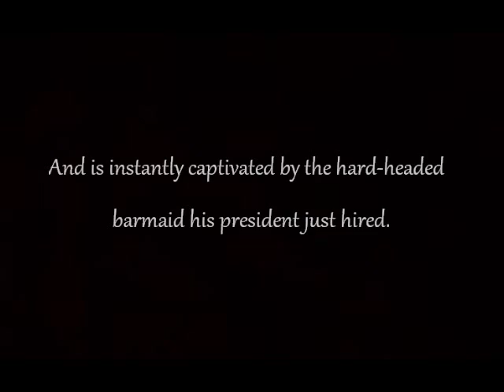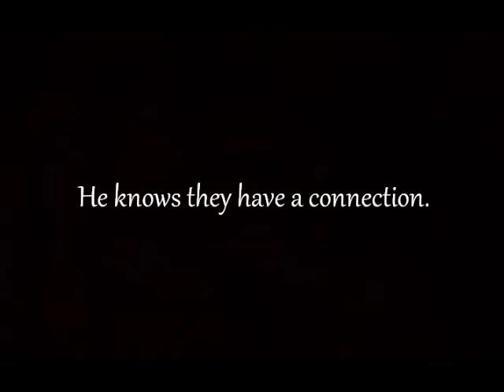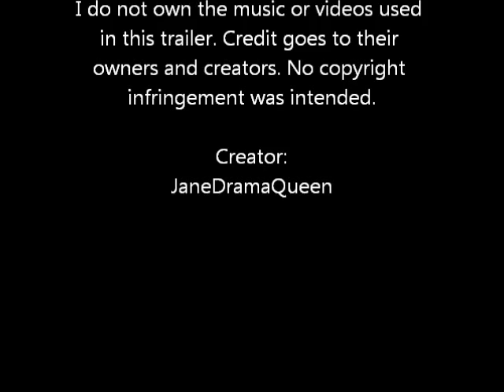Ignite - L Wilder - Fan Trailer